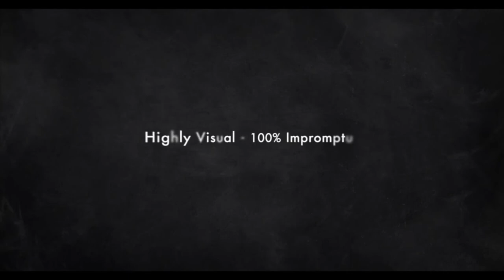The Vault - NOWHERE by Tri Ryuzaki